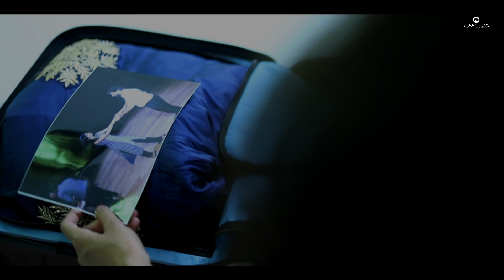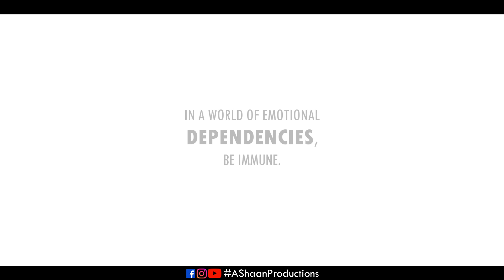Be Loved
Love Story of Broken Heart, Do Love forever with yourself | Don't love with fake image

Featuring – Kritika Kameshara, Nikhil Jaiswani, Shakshi Prajapat

♫SONG CREDITS♫

Top 3 Bollywood and Hollywood Mashup Song
Song Name : Beloved
Vocal : Kritika Kameshra, KK Jangid
Vocal Record : Rajkumar Vaishnav (Krishna Audio Vision Pali)
Mixing & Mastering - KK Jangid
Music Label –A Shaan Productions

Beloved

Latest Short Film and Videos A Shaan Productionns

Duniya me Fel rahi Afvaho ki  aag ko ese roka ja sakta hai short film me dekhe

Shahar ke bich 800 Saal Pahle bana Talab jo Taapu ki tarah dikhta hai  | Lakhotiya ka Itihaas Dekhe | Talab khudai me mile the sone ke sikke jo Kaam karne wale majduro ko unnke mehnat ke liye bhi diye jate the

Shahar ki Ladkiya itnni powerful hai jinhe rokna mushkil hai video dekh aap bhi josh se bhar jayenge